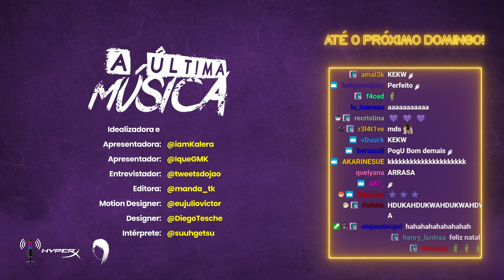Episódio 5 - Final | A Última Música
Nosso projeto A Última Música tem sido incrível, aqui está o resumo do que aconteceu no último episódio, espero que gostem.

Lives na roxinha todos os dias: /Kalera 😊

Muito obrigada!